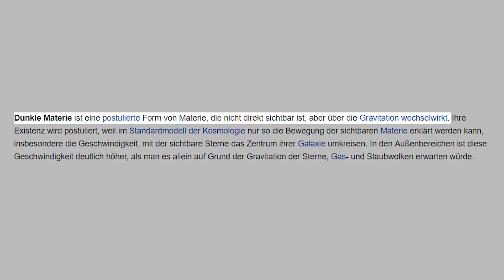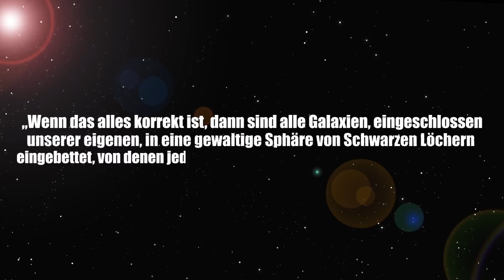Dunkle Materie bleibt rätselhaft - Clixoom Science & Fiction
Die Dunkle Materie existiert als solche gar nicht und gibt uns damit nicht mehr das Rätsel auf aus was sie besteht, sondern sie besteht aus etwas, was wir bereits gut kennen, nämlich Schwarze Löcher. Allerdings gibt es jetzt eine neue Studie, die dieser Hypothese einen Strich durch die Rechnung macht.